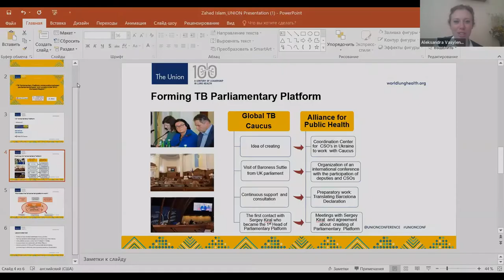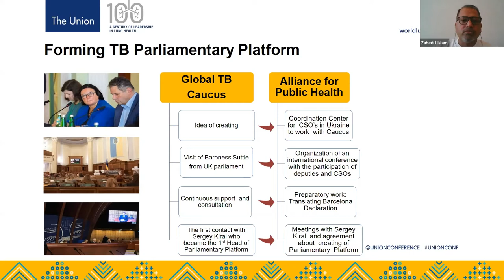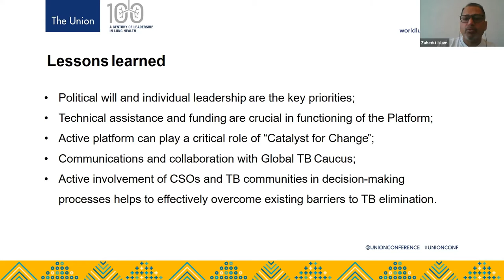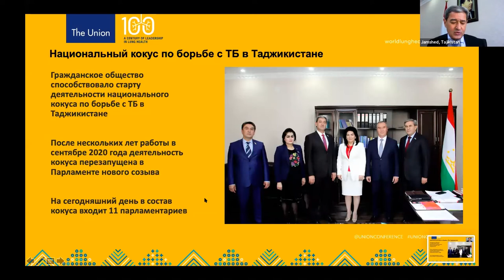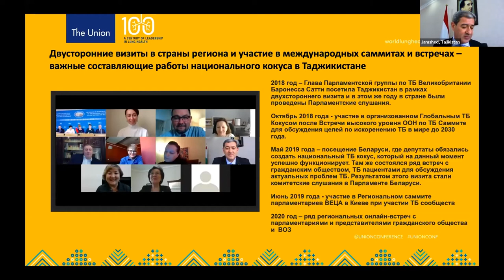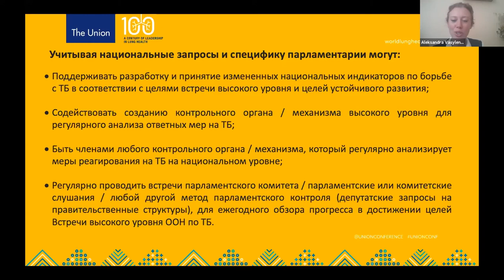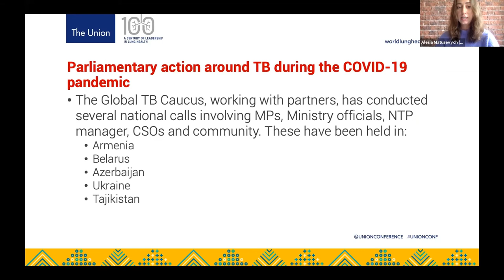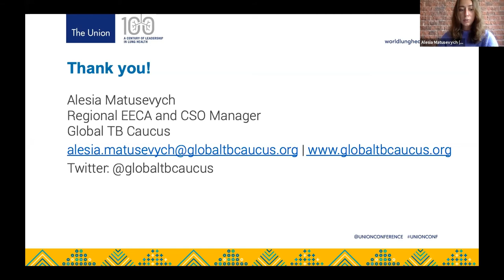Civil Society Engagement with Parliamentarians: Towards End TB